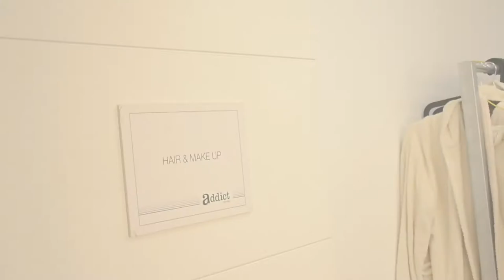Making of Mar Saura - Linda Magazine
Making of Mar Saura para portada de la revista Linda Magazine